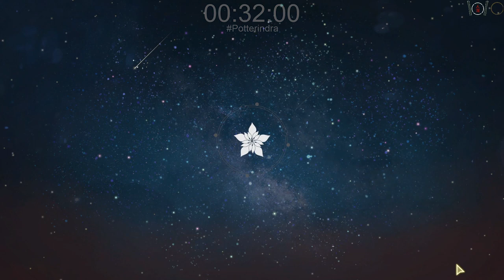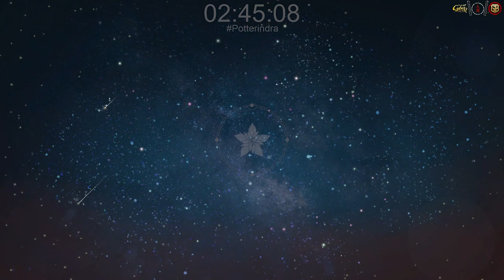Guide Score Battle Slime - Atelier Resleriana